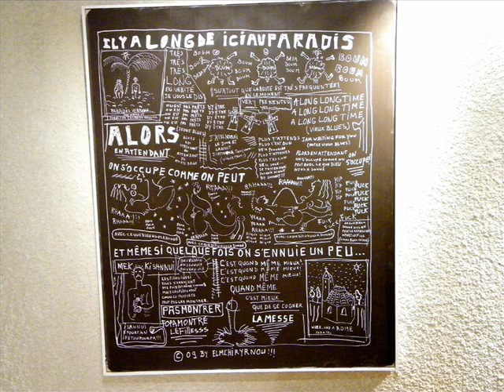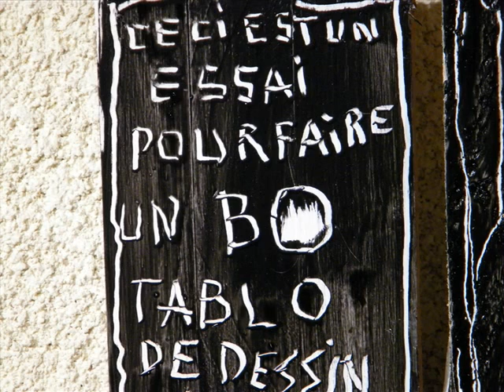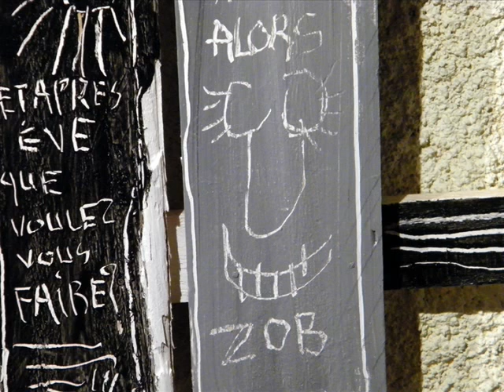EXPOSITION MICHEL NOURRY ESPACE DES ARTS LE BOULOU (66)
Du 23 octobre au 27 novembre, Michel Nourry expose ses toiles à l'Espace des arts, 2 rue des Ecoles au Boulou

Trois expos pour le prix d'une (l'entrée est libre): MICHEL NOURRY a invité ALEXIS LASK
et TITANE. ALEXIS LASK a son atelier à Eus et j'avais déja parlé de son travail à propos
des journées du 6 et 7 Juin (voir vidéos de Juin), il présente ici quelques sculptures en fil de fer, miniatures d'art brut ou tableaux muraux très réussis, des dentelles de fil de fer colorés.
TITANE expose quelques sculptures qu'on pourrait qualifier d'art brut elles aussi, voire de
surréalistes. Un humour certain, une dérision affirmée, un jeu sur les matériaux et leur symbolisme. Effectivement beaucoup de correspondances avec le travail de MICHEL NOURRY.

Graffiti post-punks, art sauvage, textes au vitriol, dans la droite ligne d'un Basquiat: MICHEL NOURRY réussit à faire passer une certaine violence dans les textes parfois omniprésents qui composent l'essentiel de certaine soeuvres, violence qui à mon avis est moins primordiale dans le graphisme, plus subtil et finement travaillé tant au niveau de la composition que des couleurs. Tout un travail sur du bois (de récupération je présume, provenant de palettes, c'est la moindre des choses) qui se déploie sur des croix graffitées, sortes de totems absurdes d'un monde à la dérive.
Tout cet art dit brut, est une mise en cause directe de la société et de ses codes comme de l'art et de ses codes. L'humour, la dérision, tout un jeu sur la signature de l'artiste qui change à chaque fois, la volonté est ici de choquer, de provoquer, d'apostropher, de déranger, de forcer à une réaction et c'est réussi, à mon sens, parce que le graphisme en lui même, est abouti et esthétiquement puissant.
A la limite, les textes sont ce qu'il y a de plus convenu: bite, cul, et compagnie, calembours foireux, Dali, Picasso, le Pape, Gainsbourg convoqués au tribunal des flagrants délires, mis au pilori par un MICHEL NOURRY en verve. Même s'ils sont rigolos et jouissifs, je préfère les toiles sans textes,  qui sont, toujours selon ma sensibilité, plus fortes et subversives, mais tous les artistes de ce style  sont des écrivains en puissance qui, en ont beaucoup a dire, a signifier et à redire. Leur mot d'ordre, derrière
le chaos apparent de leurs productions, est que le monde est à refaire, et que pour le refaire il faut d'abord le déconstruire, le détruire.
Une exposition anarcho-coup de poing esthétique à ne pas manquer.